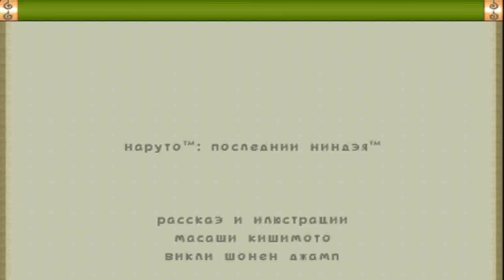Прохождение игры Naruto Ultimate Ninja Часть 12 Финал